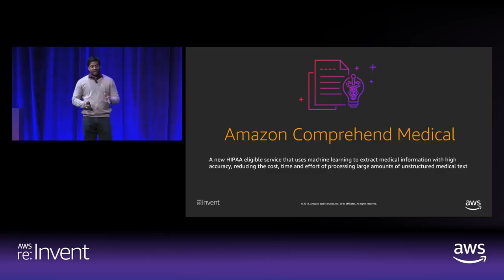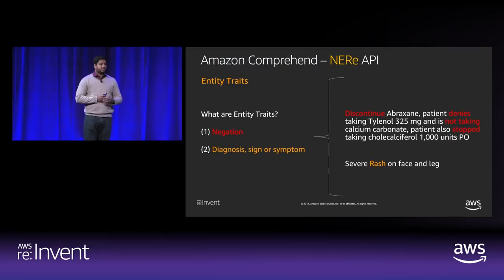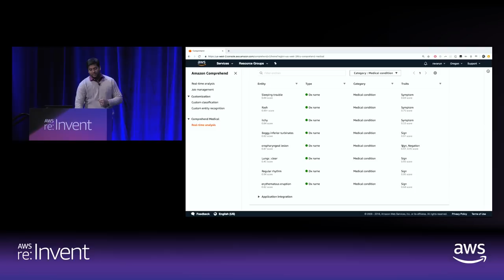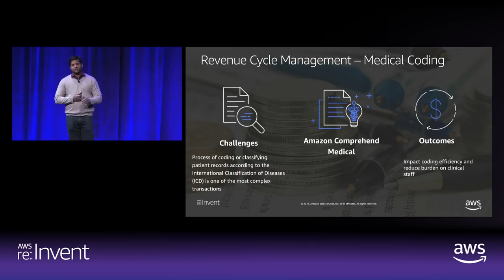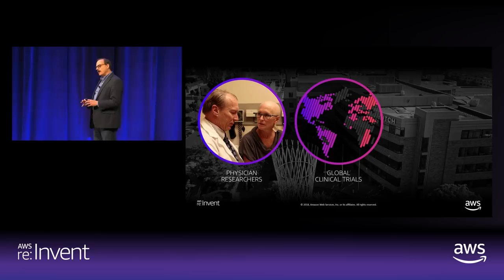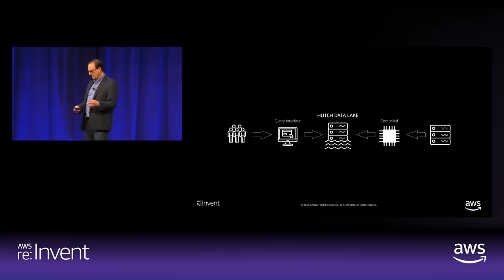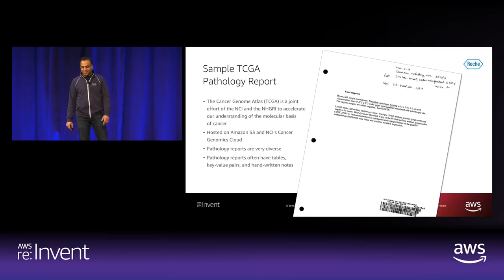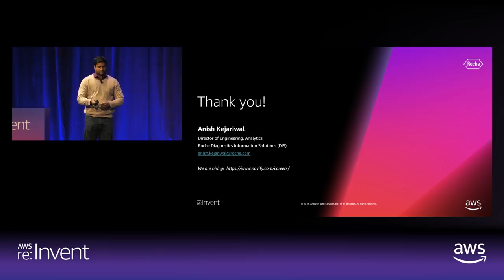AWS re:Invent 2018: [NEW LAUNCH!] Introducing Amazon Comprehend Medical (AIM398)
Amazon Comprehend Medical is a service that makes it easier for developers to leverage state-of-the-art machine learning to extract medical entities—such as medical condition and medication, its dosage, strength, and frequency—from unstructured text, such as doctor’s notes, clinical trial reports, and patient health records, with high accuracy. Come learn more about how you can use Amazon Comprehend Medical to help healthcare providers and clinical researchers reduce the cost, time, and effort in processing large amounts of unstructured medical text.